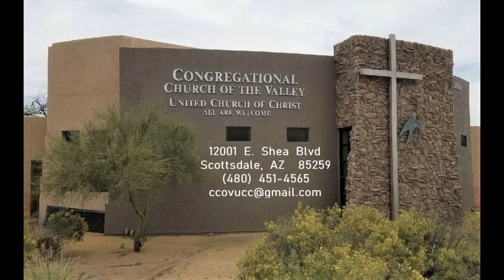3 GOOD MINUTES - October 5, 2022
A short message of encouragement from the Congregational Church of the Valley in this very different time in which we live.

Please consider donating to Congregational Church of the Valley, UCC Your dollars help support our ministries of preaching, music, and compassionate outreach to our greater community.

Rev. Sandi Anthony and Dr. Richard A. Wing, Co-Pastor